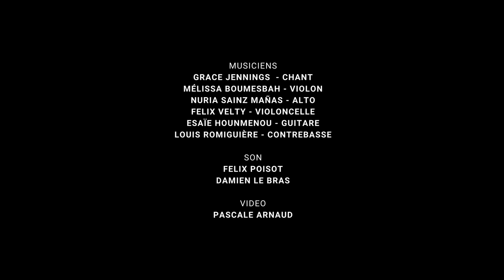Algo contigo - version Rita Payès - Arrangement Constantin de Massé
Grace Jennings - chant
Mélissa Boumesbah - violon
Nuria Sainz Mañas - alto
Felix Velty - violoncelle
Esaïe Hounmenou - guitare
Louis Romiguière - contrebasse
Pascal Arnaud - vidéo
Felix poisot et Damien le Bras - son
Constantin de Massé - arrangement